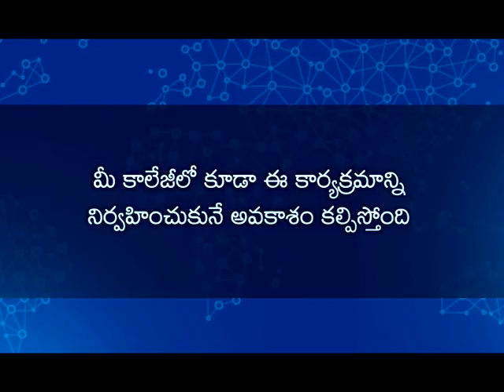College Connect General Promo